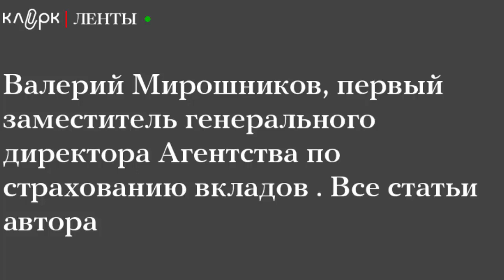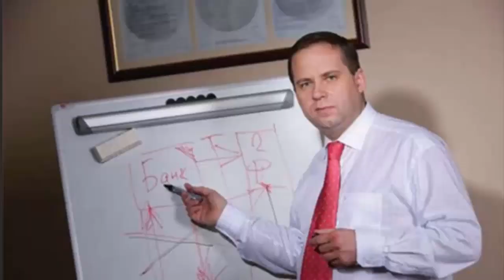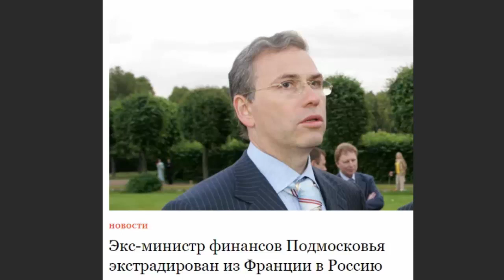Шпион под ПУТИНЫМ, дело полковника ЧЕРКАЛИНА продолжается, экстрадиция МИНИСТРА.